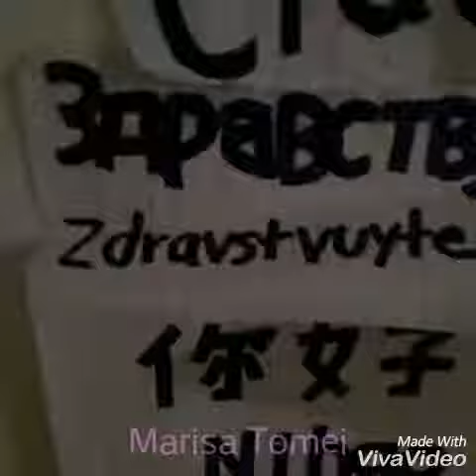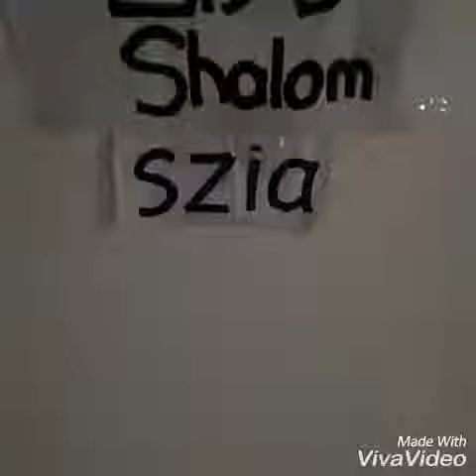Learning how to say HELLO in 10 different languajes!!!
languajes